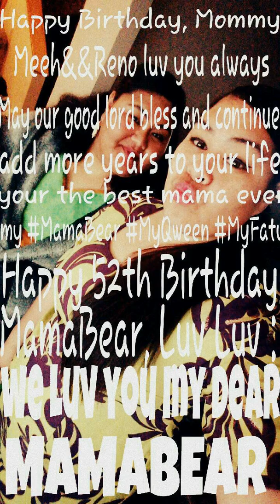Mama bear Aveuma Tautolo 52th Birthday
Luv you always Mommy